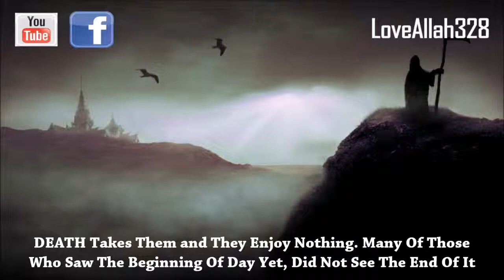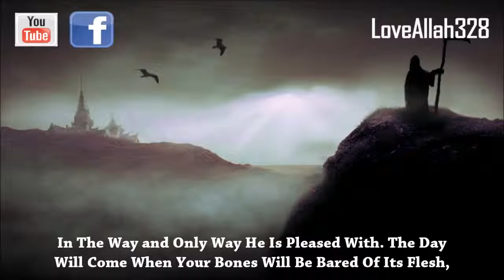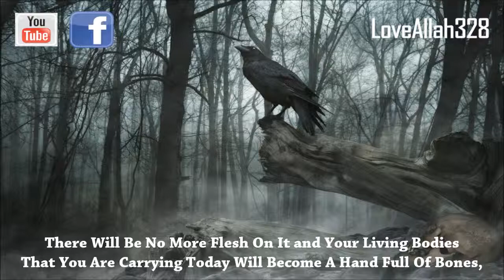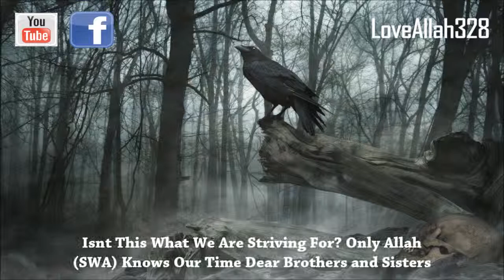Our Time Is Melting Away by Sheikh Feiz Muhammad